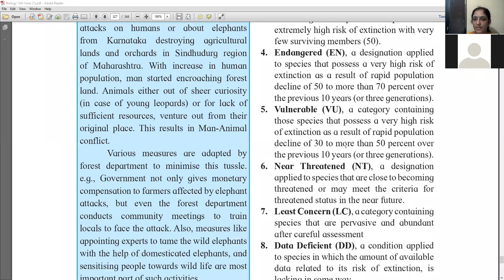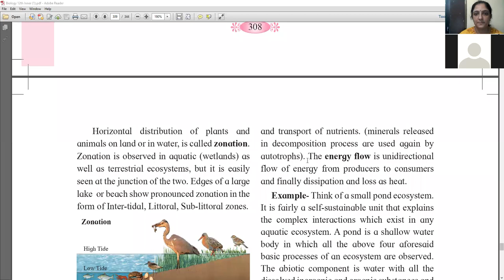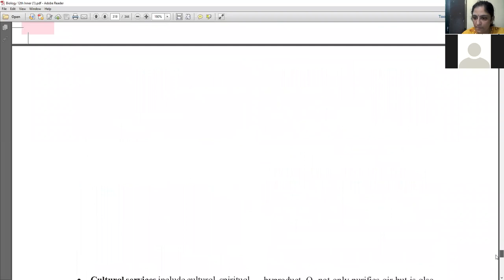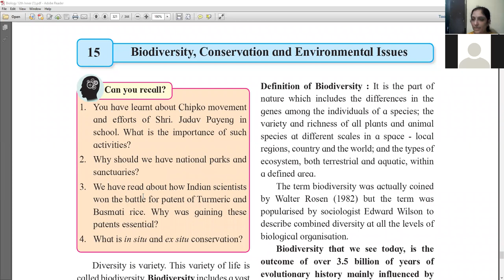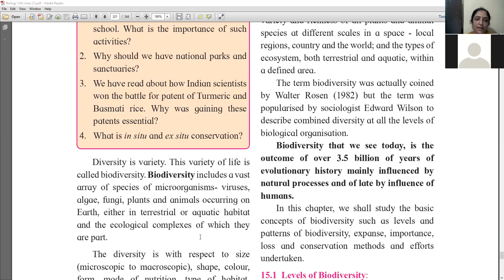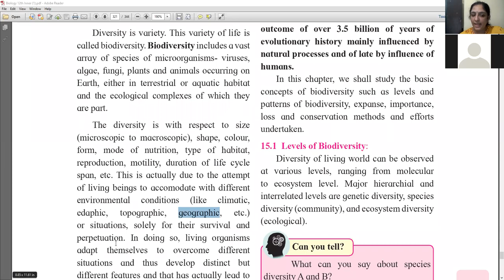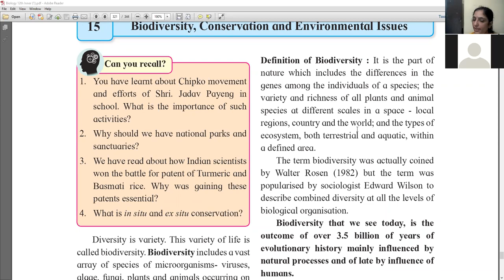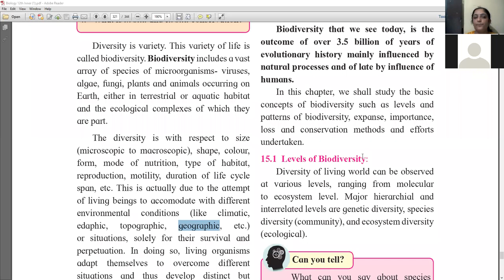EduCraft, Narendra Nagar ,Nagpur ( 5/8/20) - Biology: Biodiversity conservation & Environmental-01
Biology: Biodiversity conservation  and Environmental issues